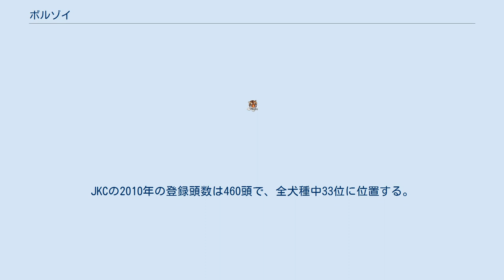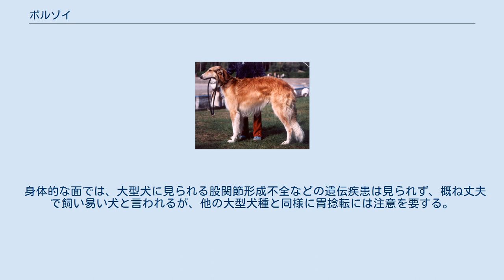ボルゾイ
ボルゾイ（英語：Borzoi、ロシア語：борзая バルザーヤ、борзой バルゾーイ）は、ロシア原産の非常に大型のサイトハウンド。
以前はロシアン・ウルフハウンドと呼ばれていたが、1936年にボルゾイに改名された。
 ボルゾイとはロシア語で「俊敏」を意味する。
その名の通り走るのがたいへん速く、走行速度は50km/hである。
オオカミ狩りの猟犬としてロシア帝国の貴族に飼われていた。
そのため、ロシア革命後に貴族の象徴として民衆に多数の個体が虐殺された。
しかし革命前に海外の王侯貴族に進呈されたボルゾイをブリーディングし、再び純血種として復活した。
 1992年に、アメリカのマジェンカ・ケンネルから純白のベルサリウス（オス。1987年5月2日 - 1999年10月10日）が来日し、日本のボルゾイ・ファンを増やすきっかけになったと言われる。
JKCの2010年の登録頭数は460頭で、全犬種中33位に位置する。
日本ではマジェンカのラインを受け継ぐベルサリウス・ケンネルのボルゾイが有名である。
 この犬種は本来、優れた視覚で獲物を捉えて追いかけるという猟に使われるが、それには主人から遠く離れて犬自身の判断で行動する必要がある。
そのため（これはサイトハウンド一般について言えることであるが）人間の指示をあおぎそれを忠実に守るというよりは、むしろ自分の判断で行動する傾向があり、それ故に、「しつけの入りにくい犬」、「頭の悪い犬種」という誤解を受けることがある。
人間に対しては非常に従順で、繊細な犬である。
 また、貴族的で優雅な外見からは想像できないようなひょうきんな面も持ち合わせている。
サイトハウンドの仲間の中では最も人懐っこい（人間に親しむ）犬種とも言われる。
日常では物静かで、ゆったりとしていて、吠えることもほとんどない。
たとえばラブラドール・レトリーバーのような「熱さ」とは対極をなし、疲れて帰宅した人に静かに寄り添い、おだやかに癒すようなところがある。
それが、動く物体をひとたび視覚で捉えると、実に運動性に富んだ滑らかな走力を発揮し追跡する。
対照的な静と動の2つの性質がこの犬種の魅力であると言われる。
 身体的な面では、大型犬に見られる股関節形成不全などの遺伝疾患は見られず、概ね丈夫で飼い易い犬と言われるが、他の大型犬種と同様に胃捻転には注意を要する。
また麻酔には比較的弱く、体重だけ考慮して投与量を決めることは危険な場合がある。